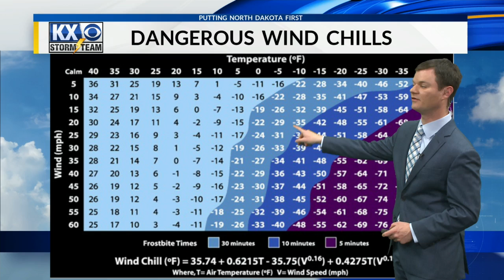Robert Suhr KX News 6:50am Forecast 12-31-18